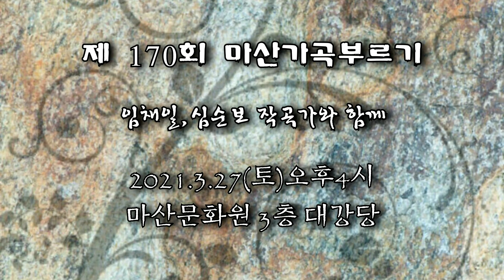제170회 마산가곡부르기정기연주회 - 두물머리에 서면 김명경 시, 심순보 곡 Sop 김미자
두물머리에 서면 (김명경 시, 심순보 곡) - Sop 김미자